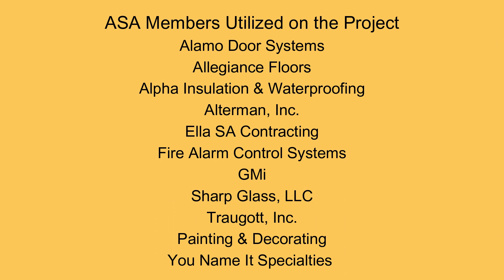ASA 2023 EIC Award Nominee - UTSA Park West / JOERIS GENERAL CONTRACTORS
Congratulations to JOERIS GENERAL CONTRACTORS for their nomination in the 29th Annual ASA Excellence in Construction Awards.  Winners will be announced March 28, 2024, at the ASA Awards Banquet